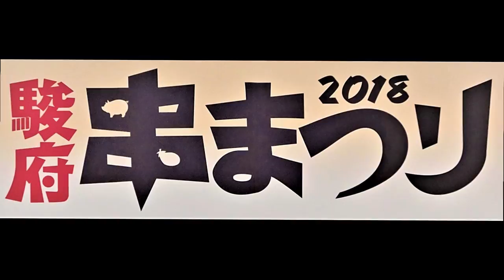駿府串まつり（2018）・しずおかフェア ※静岡サンバカーニバル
💎「駿府串まつり」と「しずおかフェア」、そして「シズオカ・サンバカーニバル」と嬉しい同時開催となりました。暑くなった時期で、水分補給が出来て助かりました。